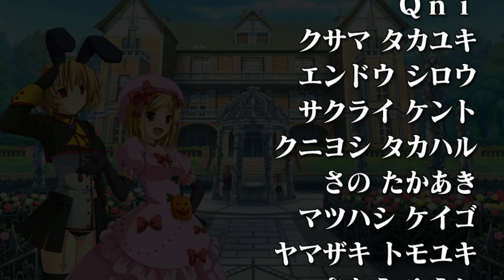FLECHA DE AMOR, UMINEKO GOLDEN FANTASIA LAMBDADELTA X CHIESTER COMENTADO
Gameplay comentado de Umineko Golden fantasía con traducción  hablada en español.

Este proyecto está hecho y dedicado a todos esos seguidores que siempre han querido saber de qué van las historias mostradas en el juego pero por no saber inglés no logran entender  de qué trata, mi intención es regalarles un grato gameplay  traduciendo de la mejor manera que pueda los acontecimientos de cada modo historia para que de esta manera logren entender de que van pues no sabemos si algún día se lograra algún parche o lanzamiento oficial del juego en español.

Espero les guste este nuevo proyecto el cual se me ocurrió en agradecimiento a todos ustedes mis subscriptores de habla hispana.

No sé si en algún momento traducirán o saldrá el juego en español, pero en lo que esperamos a que un milagro ocurra me di a la tarea de hacer este proyecto en mi canal el cual espero sea de su agrado.

De antemano muchas gracias por ver este video hasta el final, si te gusto regálame un like y déjame en la caja de comentarios que te pareció así como también puedes dejarme tu sugerencia de cual pareja te gustaría ver en el siguiente video para de esa manera hacer uno de la más votada en los comentarios, también puedes subscribirte a este canal y activar la campanita de las notificaciones para no perderte las novedades de este tu canal.
Una vez más muchísimas gracias por tu visita y no olvides subscribirte si no lo has hecho, buen día.

TODOS LOS DERECHOS Y AGRADECIMIENTOS A QUIEN CORRESPONDA

Steam-lambdadelto_34